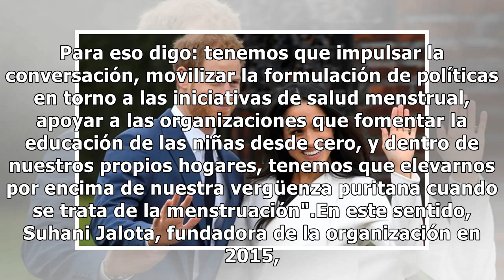El regalo que pidieron el Príncipe Harry y Meghan Markle para su casamiento